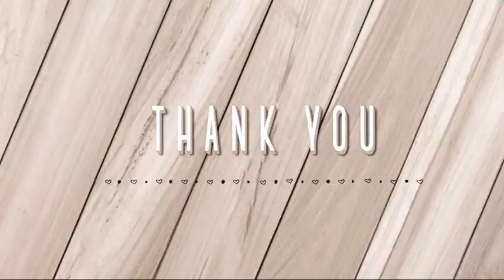Dekhte dekhte wo jo aankhon se ek pal na.Awsome video song...